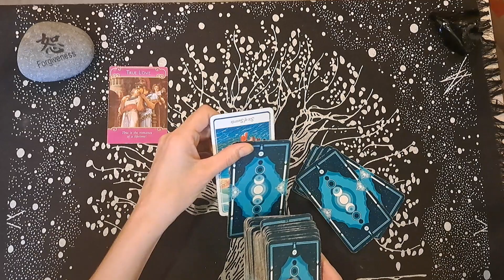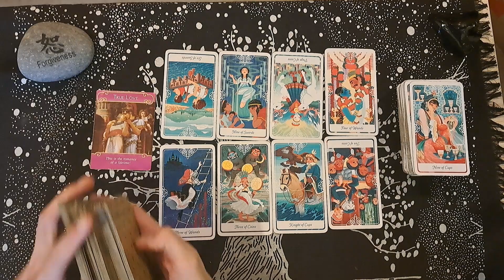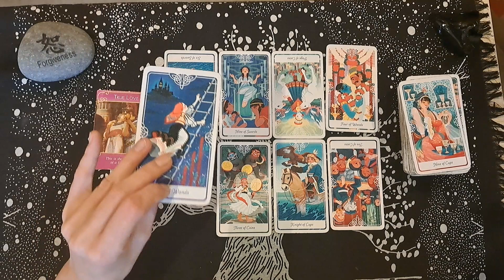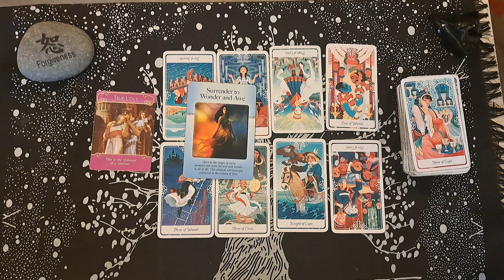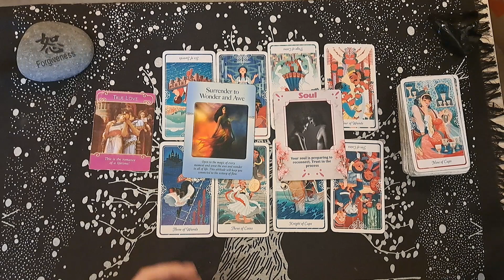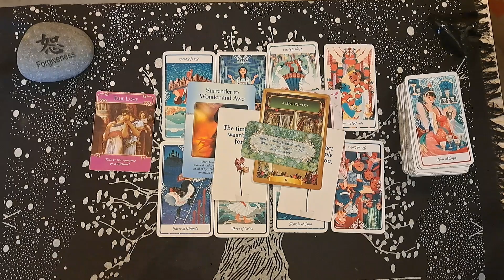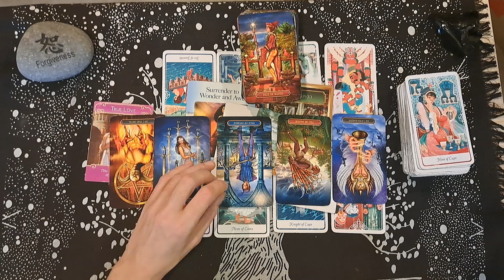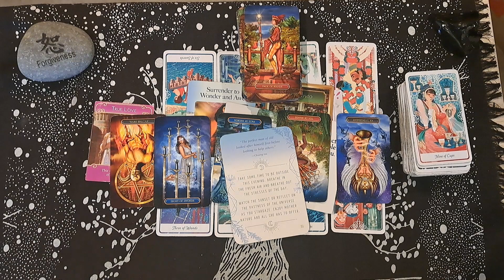THEY SCREWED UP BAD AND THEY KNOW IT.... COLLECTIVE TAROT READING,